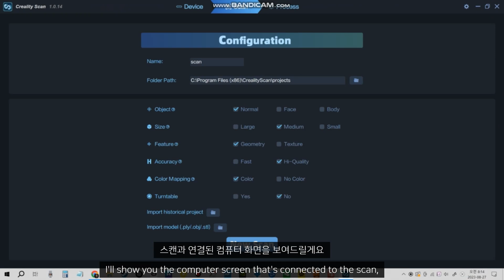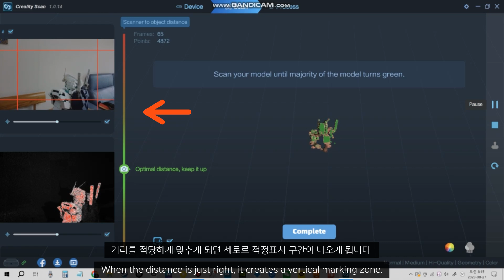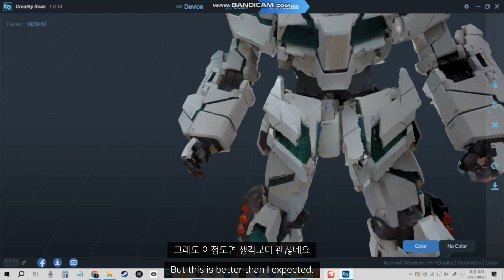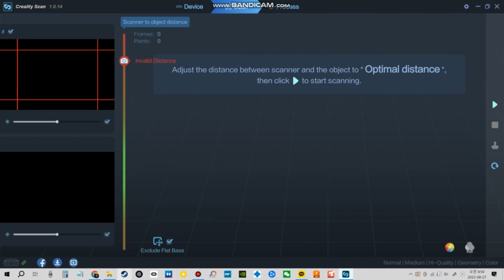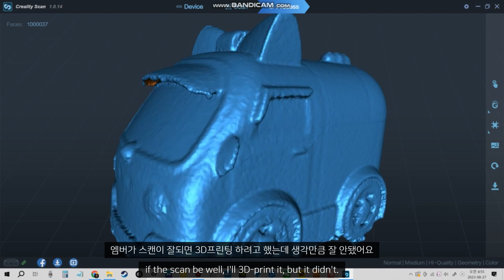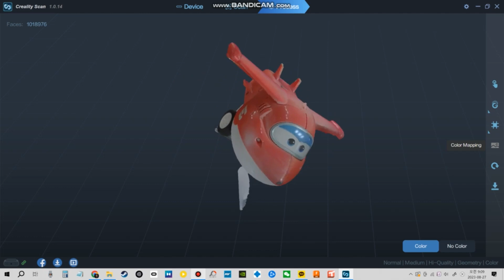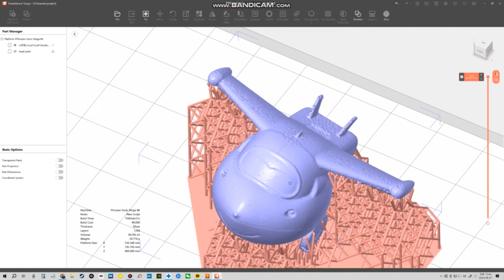(Eng) 초보자가 스캐너로 장난감 복제하기 Duplicate by Creality CR-Scan Ferret! That's easy!!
✨If you want to buy Creality CR-Scan Ferret✨
🎈 Click and buy!!

안녕하세요 갓핑거 입니다
이번 영상에서는 저번 영상에 이어서 크리얼리티의 스캐너를 이용하여 건담을 스캔해보았습니다.
건담은 디테일이 많아서 생각보다 쉽지 않더라구요
그래서 조금 단순한 장난감을 스캐너로 스캔 후 프린트하여 복제를 해보았습니다
생각보다 초보자들이 쓰기에도 편하고 쉬웠습니다
관심 있으신 분들은 구입하여 쓰시면 쉽고 간편하게 스캔을 경험하실 수 있을것 같습니다

Hello, I'm God Finger.
In this video, following the previous video, I scanned the Gundam using Creality's scanner.
Gundam has a lot of details, so it's not as easy as I thought.
So, I scanned a little simple toy with a scanner, printed it, and copied it.
It was easier and easier to use for beginners than I thought.
If you are interested, if you purchase and use it, you will be able to experience scanning easily and conveniently.

こんにちは、ゴッドフィンガーです。
今回の動画では前回に引き続きCreality社のスキャナーを使用してガンダムをスキャンしてみました。
ガンダムは細かい部分が多いので、思ったほど簡単ではありません。
そこで、ちょっとした簡単なおもちゃをスキャナーでスキャンして印刷し、コピーしてみました。
思ったより簡単で初心者でも使いやすかったです。
興味のある方は購入して使ってみると、簡単・便利なスキャンを体験することができます。
今日もゴッドフィンガーの動画をご覧いただきありがとうございます。

大家好，我是神指。
在這個視頻中，繼上一個視頻之後，我使用 Creality 的掃描儀掃描了高達。
高達的細節很多，所以並不像我想像的那麼容易。
所以，我用掃描儀掃描了一個簡單的小玩具，打印出來，然後復印。
對於初學者來說，它比我想像的更容易使用。
如果您有興趣，購買並使用它，您將能夠輕鬆便捷地體驗掃描。
感謝您今天觀看神手指的視頻。

Halo, saya Jari Tuhan.
Di video kali ini, lanjutan dari video sebelumnya, saya scan Gundam menggunakan scanner Creality.
Gundam punya banyak detail, jadi tidak semudah yang saya kira.
Jadi, saya memindai mainan sederhana dengan pemindai, mencetaknya, dan menyalinnya.
Ternyata lebih mudah dan mudah digunakan untuk pemula daripada yang saya kira.
Jika Anda tertarik, jika Anda membeli dan menggunakannya, Anda akan dapat merasakan pemindaian dengan mudah dan nyaman.

- 동영상자막
쉽고편한 AI 영상편집기 Vrew

- 영상
본 동영상은 'Movavi Video Editor Plus 2020' 프로그램을 통해서